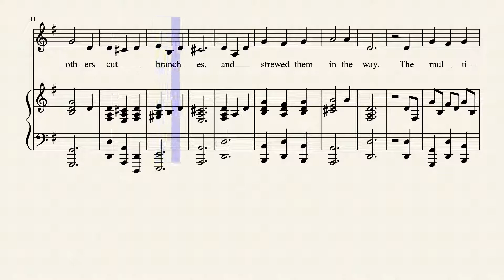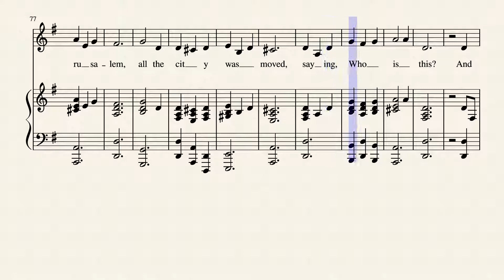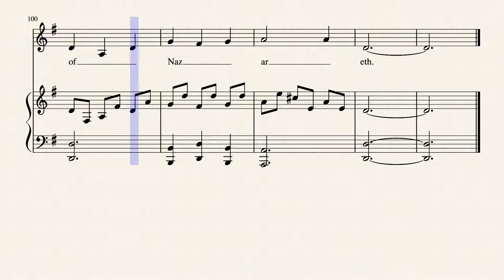EVERY KNEE SHALL BOW (PART TWO 2019) 16 by Merle Lamprecht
EVERY KNEE SHALL BOW (PART TWO 2019) 16.   At present I am revising, updating and making SETS in preparation for my new website which will hopefully be completed in a couple of months. EVERY KNEE SHALL BOW is a cantata covering Jesus Christ’s life from prophesies about him to his birth, ministry, death, resurrection, second coming, and final glory in heaven. It is scored for SATB with piano accompaniment.
has lists of my writings which may be downloaded free including my 3 books of poetry. It also has lists of my music which may be heard and downloaded on Musescore.com. YouTube Channel named Merle Lamprecht has all my latest scores.